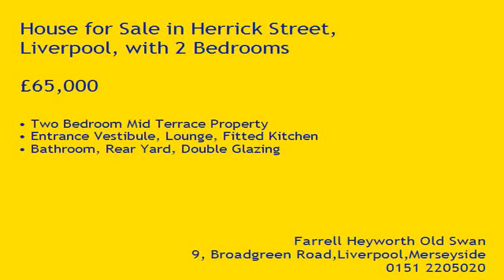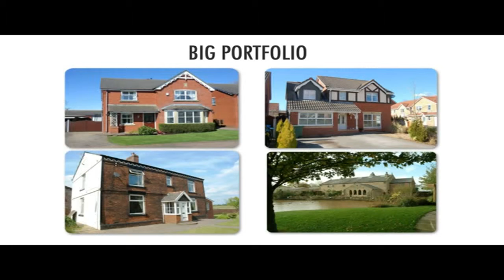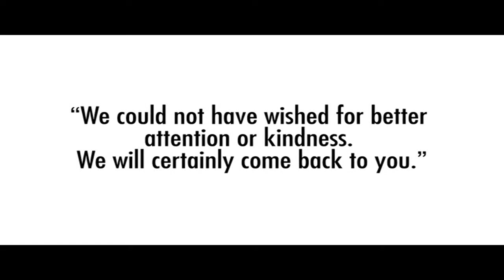Property Tour Herrick Street, L13 2AG (87187)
Two Bedroom Mid Terrace Property
Entrance Vestibule, Lounge, Fitted Kitchen
Bathroom, Rear Yard, Double Glazing